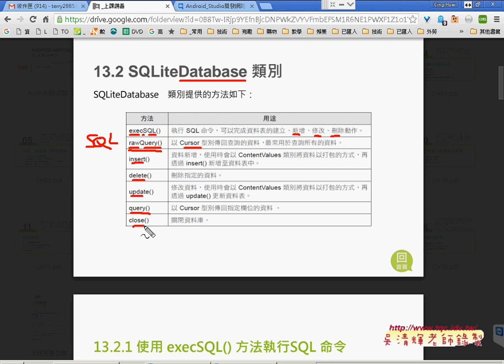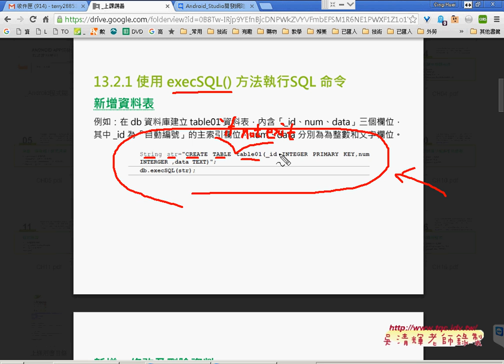01 重點回顧與SQLite資料庫執行SQL語法Android Studio開發網路資料庫實例 吳老師2